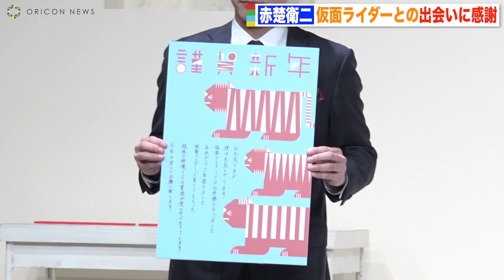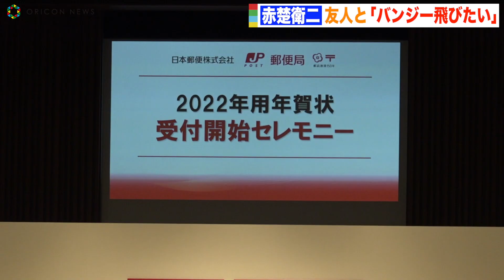赤楚衛二、『仮面ライダービルド』“万丈”との出会いに感謝「覚悟と根性を学んだ」 ビルドスタッフに年賀状 日本郵便『2022年用年賀状 受付開始セレモニー』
俳優の赤楚衛二、モデルの近藤千尋、おいでやす小田が15日、都内で行われた日本郵便『2022年用年賀状 受付開始セレモニー』に出席した。

　「今年贈りたい年賀状」を披露した赤楚は、万丈龍我／仮面ライダークローズを演じた『仮面ライダービルド』のスタッフに贈ることを決めて「役を1年間演じられるのは、なかなかない。覚悟、根性を学ばせていただきました」と役者として大事なものを『仮面ライダー』から教わり、その感謝を伝えたいと、年賀状に思いを込めた。

　2021年については「たくさんのお仕事をさせていただき、キャストもスタッフもすてきな人たちとの出会いが多かった」と縁に恵まれた1年になったっという。また、今年の漢字には“走”をあげ「来年も突っ走って、見える景色がどうなるのか期待しています」と仕事にまい進すると誓った。

　年末年始の予定は未定だそうで、「どうしようか、悩んでいます。結果はどこかでお知らせしたいです（笑）」とお茶目な姿も見せた。

　2022年用年賀状は「誰かを想う日がやってくる。」がキャッチフレーズ。会いたい人に想うように会えない日々を経て、デジタルでつながる可能性が広がっている現在に、メールやSNSでのつながり、会うことによるつながりとも違う「贈り物」として社会に求められるようなプロモーションを展開する。

【関連動画】
赤楚衛二、おいでやす小田の大声ツッコミに大爆笑　記者の変化球質問に困惑？

赤楚衛二、中国語あいさつで無邪気な笑顔！『チェリまほ』人気で話題俳優賞受賞

『ビルド』犬飼貴丈、赤楚衛二の“新相棒”に嫉妬心「ちょっとやけるなぁ」　Vシネクスト『ビルドNEW WORLD 仮面ライダークローズ』上映記念舞台挨拶

赤楚衛二、半裸姿が高田夏帆と永尾まりやに不評!?「ほんとに無理」　Vシネクスト『ビルド NEW WORLD 仮面ライダークローズ』完成披露上映会